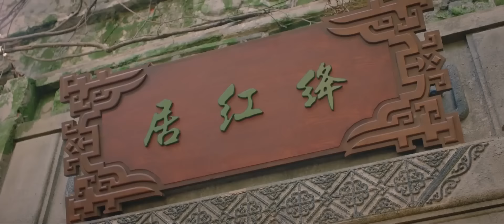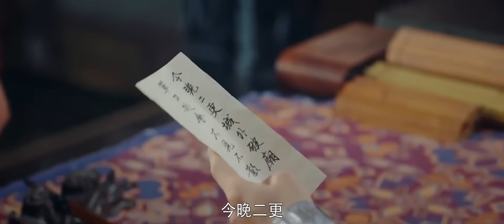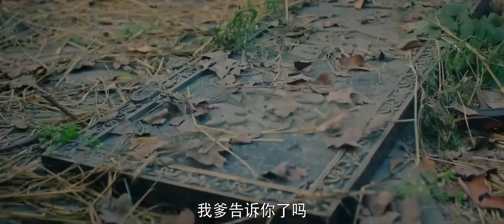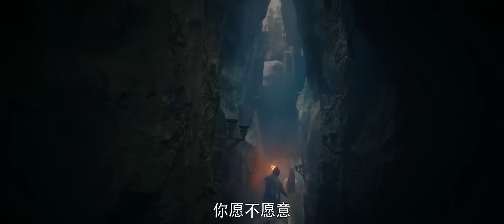《傀儡门之惊天魔局/ THE PUPPET GANG》灭门惨案背后的傀儡之谜！ 武侠 / 古装 /杨泰瑞 /朱翔 /张智鸿 full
剧情简介：
江湖第一大门派傀儡门惨遭灭门,期间接连发生种种惨案,诡异的傀儡刺客、技惊四座的机关技法、惊心动魄的谜团……